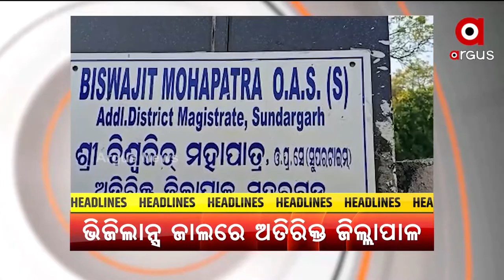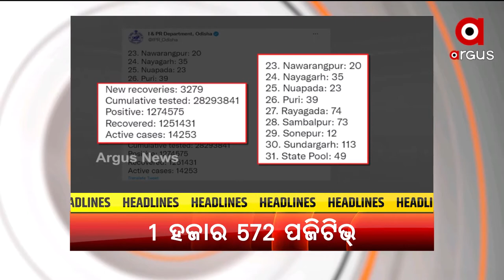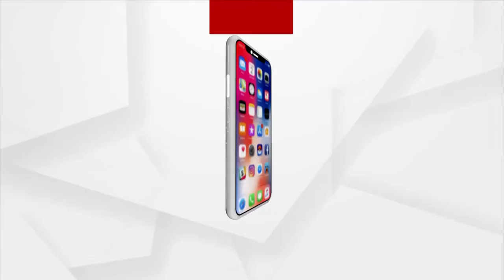Headlines 11 am | 11 Feb 2022 | Argus News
+ଅଡ଼ୁଆରେ ତିର୍ତ୍ତୋଲ ବିଜେଡି ବିଧାୟକ ବିଜୟଶଙ୍କର ଦାସ..
+ପୋଲିସ କବଜାରେ ମୋଷ୍ଟୱାଣ୍ଟେଡ…
+ଆୟ ବହିଭୁତ ସମ୍ପତ୍ତି ଠୁଳ ଅଭିଯୋଗ...
+ରାଜଧାନୀରେ ବ୍ୟବସାୟୀଙ୍କ ପୁଅଙ୍କୁ ଅପହରଣ ଘଟଣା...
+ରାଜ୍ୟରୁ ଆଉ ୧ ହଜାର ୫୭୨ କରୋନା ସଂକ୍ରମିତ ଚିହ୍ନଟ….
+ୱାନ୍ ଓସେନ୍ ସମିଟର ଉଚ୍ଚସ୍ତରୀୟ ବୈଠକ..
+ସ୍ବାଭାବିକ ହେବ ରାତି ତାପମାତ୍ରା, ବଢ଼ିବ ସାମାନ୍ୟ ଥଣ୍ଡା..
+ଆଜି ଭାରତ-ଓ୍ବେଷ୍ଟଇଣ୍ଡିଜ୍‌ ଅନ୍ତିମ ଦିନିକିଆ…